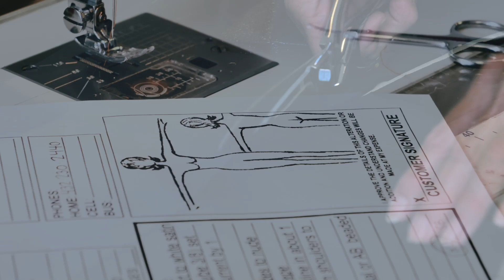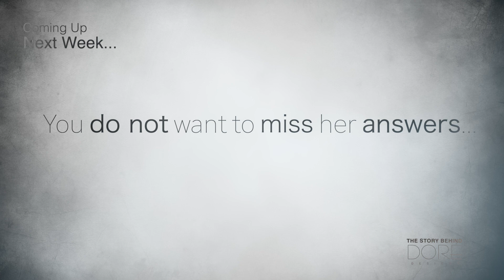THE STORY BEHIND DORE - Episode 7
✂️Please enjoy the SEVENTH EPISODE of “𝗧𝗛𝗘 𝗦𝗧𝗢𝗥𝗬 𝗕𝗘𝗛𝗜𝗡𝗗” Dore Designs - Featuring 𝗗𝗮𝘄𝗻 𝗦𝗺𝗮𝗿𝘁!
Series Produced By Clement Joly - Videography